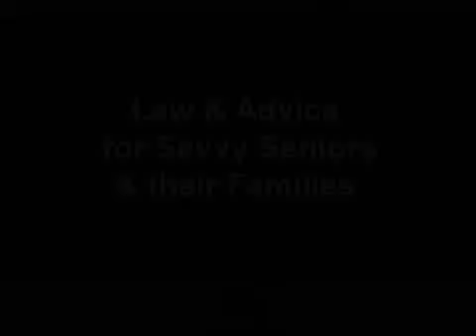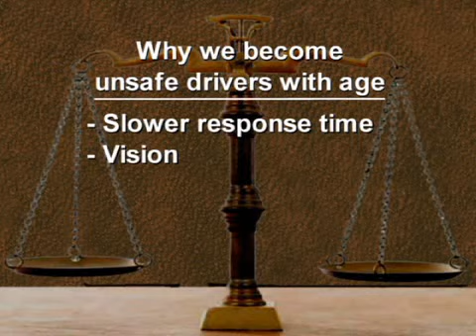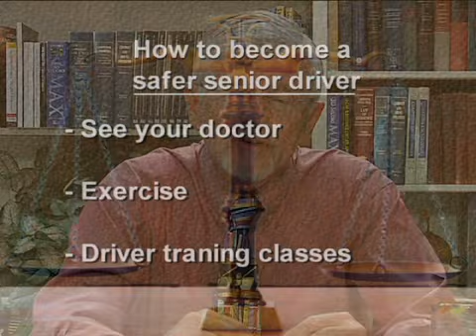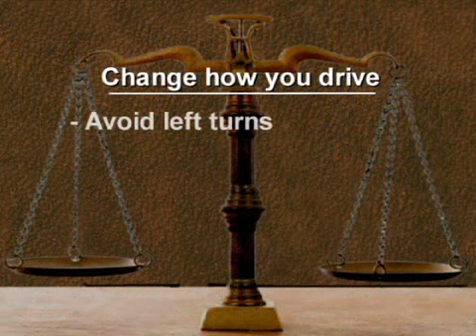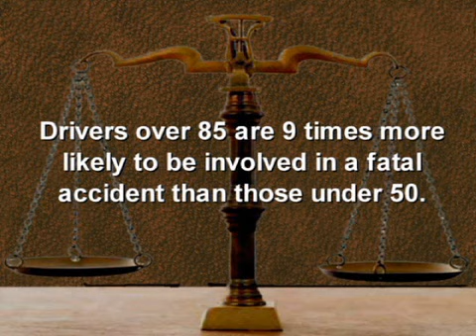Driving: Elders and Seniors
Ever since our first spin, we've loved driving, an affair that can't last forever. How can our children get us to give up the keys?